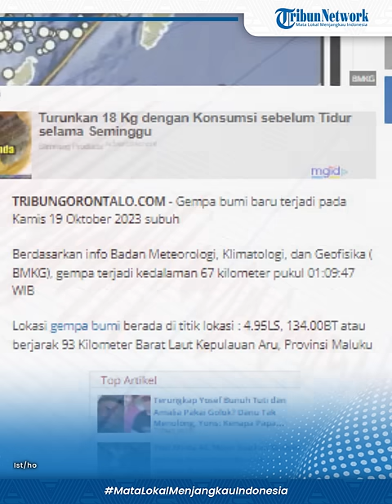Gempa Bumi Hari Ini 19 Oktober 2023 Guncang Kepulauan Aru Maluku, Cek Lokasinya via Info BMKG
POSBELITUNG.CO - Gempa bumi baru terjadi pada Kamis 19 Oktober 2023 subuh
Berdasarkan info Badan Meteorologi, Klimatologi, dan Geofisika ( BMKG), gempa terjadi kedalaman 67 kilometer pukul 01:09:47 WIB
Lokasi gempa bumi berada di titik lokasi : 4.95LS, 134.00BT atau berjarak 93 Kilometer Barat Laut Kepulauan Aru, Provinsi Maluku.
Gempa Bumi Magnitudo 4.0 Terjadi di Aru
Berikut info berdasarkan rilis BMKG di twitter:
Gempa Mag:4.0, 19-Oct-2023 01:09:47WIB, Lok: 4.95LS, 134.00BT (93 km BaratLaut KEP.ARU-MALUKU), Kedlmn:67 Km BMKG Disclaimer:Informasi ini mengutamakan kecepatan, sehingga hasil pengolahan data belum stabil dan bisa berubah.
Apa Arti Magnitudo dalam Informasi Gempa yang Digunakan BMKG?
Kekuatan atau magnitudo gempa diukur dengan alat yang disebut dengan seismograf.
Dilansir dari laman resmi Institut Teknologi Bandung (ITB) seismograf akan mencatat getaran yang ditimbulkan oleh pergerakan permukaan tanah dalam.
Rekaman seismograf berbentuk garis yang menunjukkan variasi amplitudo gelombang yang ditimbulkan oleh gempa.
Lebih lanjut, dalam menjabarkan kekuatan gempa dikenal beberapa skala yang kerap digunakan yaitu Skala Richter (SR), Modified Mercalli Intensity (MMI), dan Skala Intensitas Gempabumi BMKG (SIG BMKG).
1. Skala Richter (SR)
Skala Richter (SR) adalah gambaran besarnya kekuatan gempa dengan cara mengukur gelombang seismik penyebab gempa yang ditemukan oleh Charles Richter.
Penggunaan Skala Richter lebih luas digunakan untuk untuk mengukur kekuatan gempa bumi dengan rentang 1-12.
2. Modified Mercalli Intensity (MMI)
Skala Mercalli adalah satuan untuk mengukur kekuatan gempa bumi yang mulanya ditemukan oleh seorang vulkanologis dari Italia bernama Giuseppe Mercalli pada tahun 1902.
Kemudian skala Mercalli dimodifikasi pada tahun 1931 oleh ahli seismologi Harry Wood dan Frank Neumann dan disebut sebagai Modified Mercalli Intensity (MMI).
Skala MMI masih sering digunakan terutama apabila tidak terdapat peralatan seismometer yang dapat mengukur kekuatan gempa bumi di tempat kejadian.
Skala Modified Mercalli Intensity (MMI) terbagi menjadi I-XII.

Editor: Hery